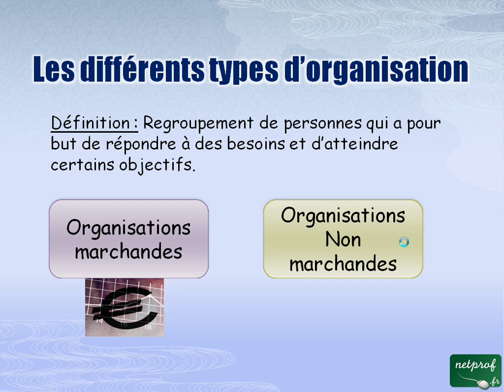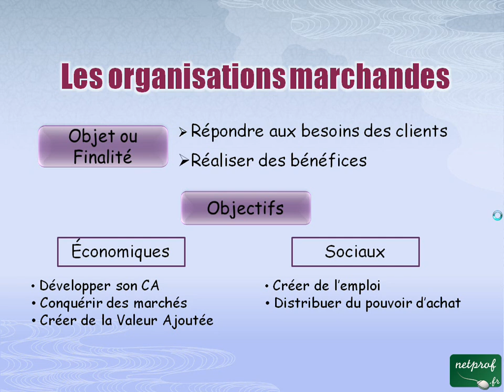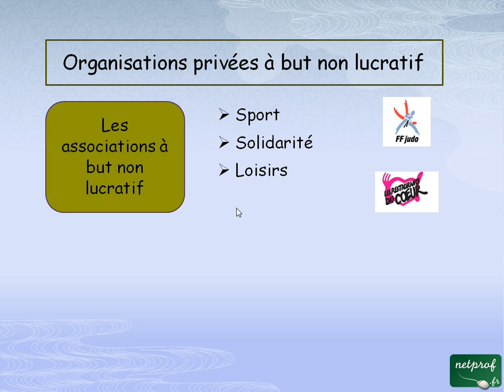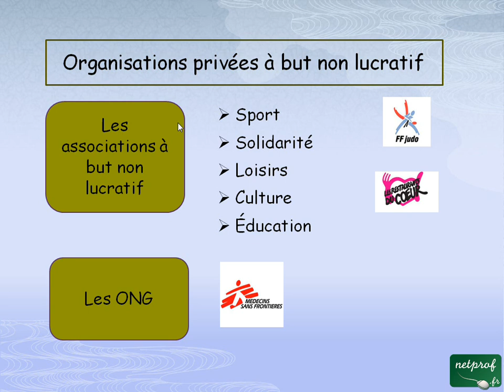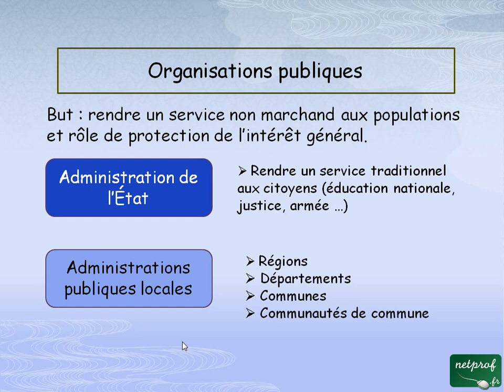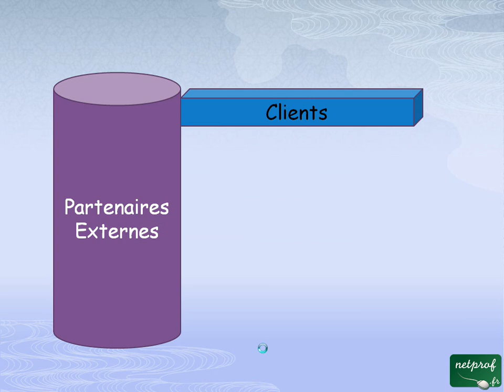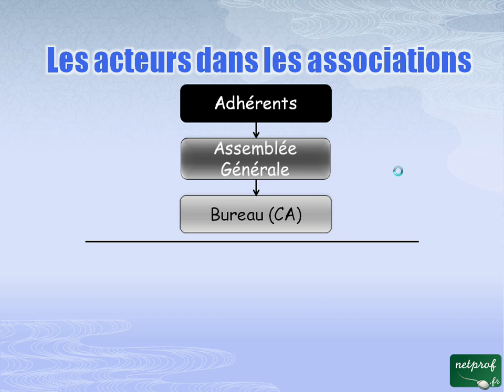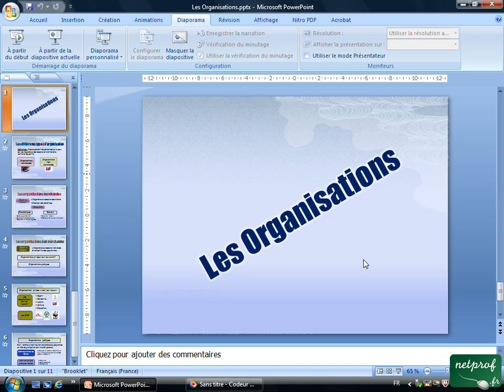Economie : Les organisations